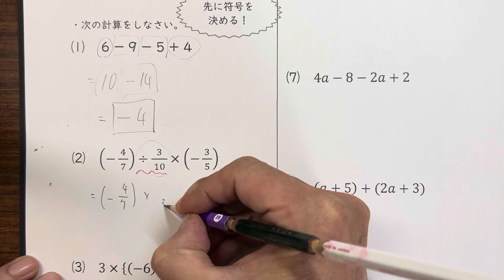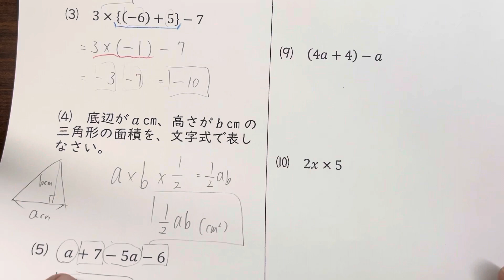中学１年数学「最初からおいてかれても まだ大丈夫だよ講座：文字式編」第45回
計算Bという自塾教材からです。
中学１年数学「最初からおいてかれても　まだ大丈夫だよ講座：文字式編」ということで、第36回からの解説を一部ユーチューブ上に公開します。

中学校で勉強している英語・数学の解説資料を、LINEの学年ごとのグループで無料で配信しております。くわしくは、こちらのページで紹介しております。

無料体験授業　受付中！